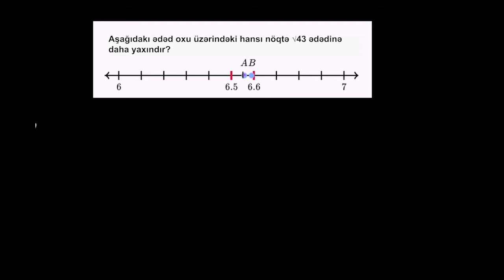İrrasional ədədlərə aid çalışma